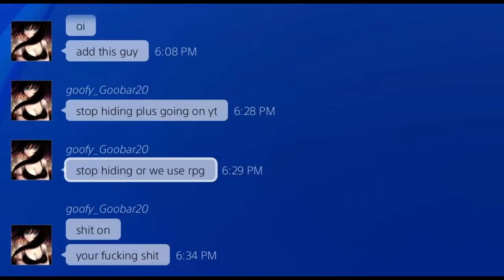Grand Theft Auto 5 ps4 online 2v2